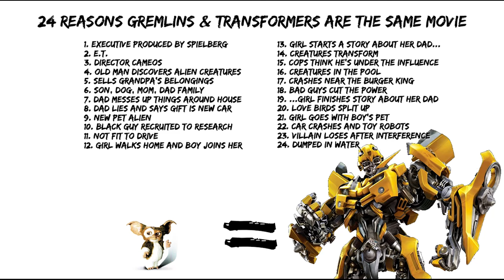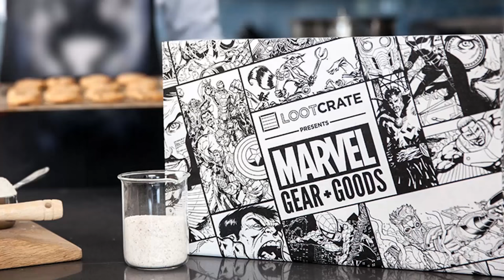24 Reasons Gremlins & Transformers Are The Same Movie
24 Reasons Gremlins & Transformers Are The Same Movie

Transformers (2007)
An ancient struggle between two Cybertronian races, the heroic Autobots and the evil Decepticons, comes to Earth, with a clue to the ultimate power held by a teenager.
Starring: Shia LaBeouf, Megan Fox, Josh Duhamel

Gremlins (1984)
A boy inadvertently breaks three important rules concerning his new pet and unleashes a horde of malevolently mischievous monsters on a small town.
Starring: Zach Galligan, Phoebe Cates, Hoyt Axton